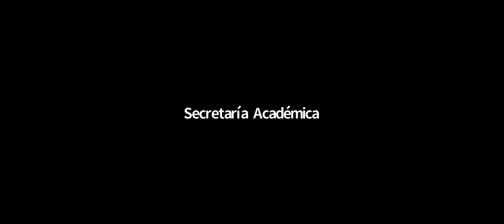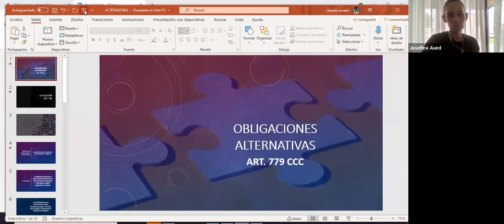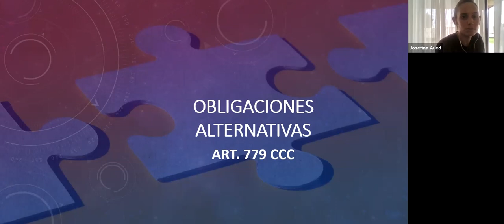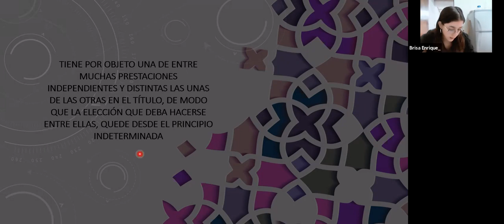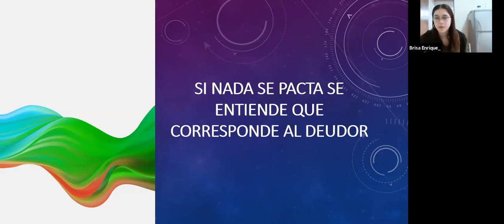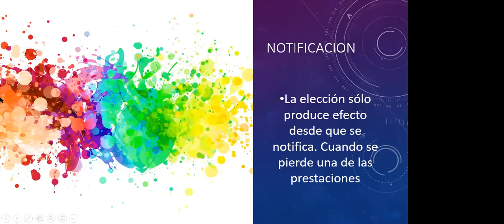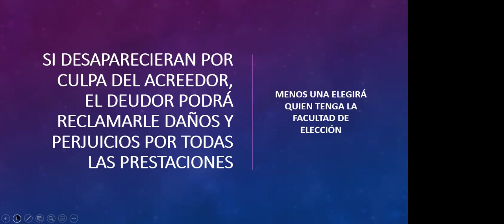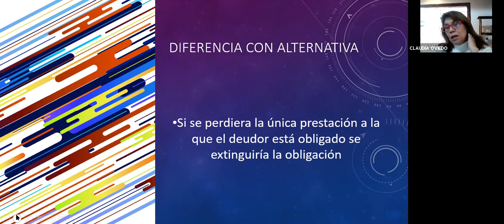Obligaciones (Com. 2) - Clase 03/06/21